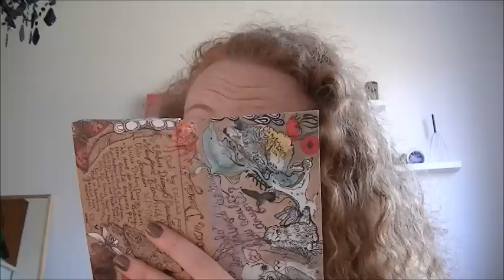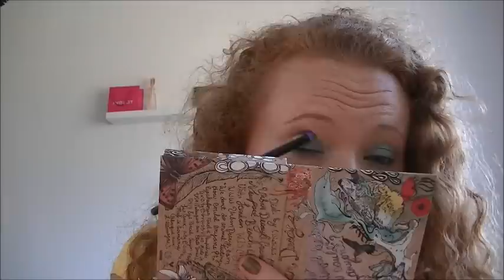Hawai Mädchen Karneval Fasching oder Mottoparty Kostüm mit AMU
Hallo,
habe es tatsächlich geschafft mal ein Tipp Video zu starten für ein kleines Kostümchen: Hawai-Mädchen ist total einfach und dazu sehr günstig. Schaut es euch an...

Besucht mich bei Facebook:
Jen Misscurlyjen